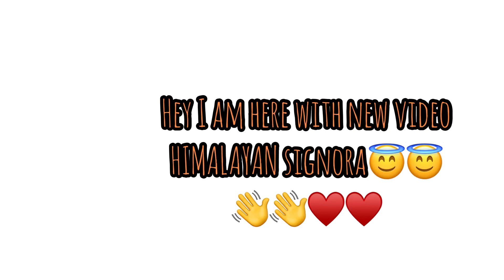Lovely trip with old friends 😇😇😇😇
# BEAUTIFUL HILL STATION MATOGI MY Favourite place # Himalayan signora jaizs I LOVE UTTARAKHAND ….